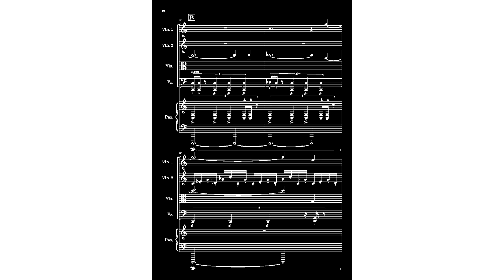"Piano Quintet" No. 1